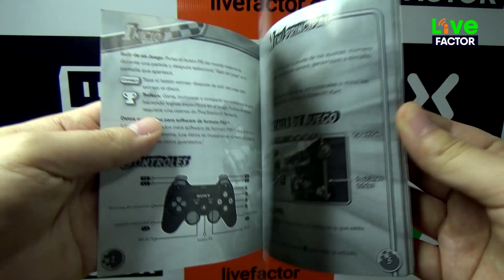Chavo Kart - Doña Clotilde corriendo en Acapulco